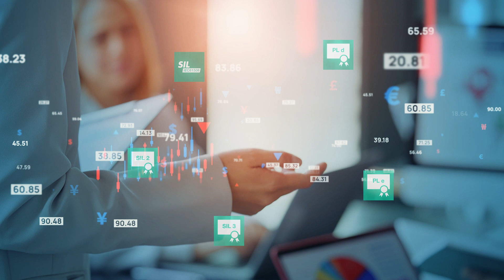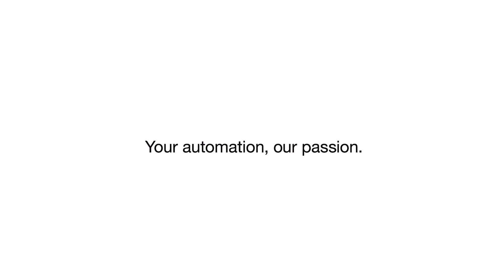Functional Safety—50 Years of Experience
With 50 years of experience in the development of safety-related devices and over 10,000,000 devices sold, Pepperl+Fuchs is a pioneer in functional safety. The portfolio consists of more than 750 safety products what makes it one of the largest safety portfolios on the market. Watch the video to learn more about functional safety at Pepperl+Fuchs.